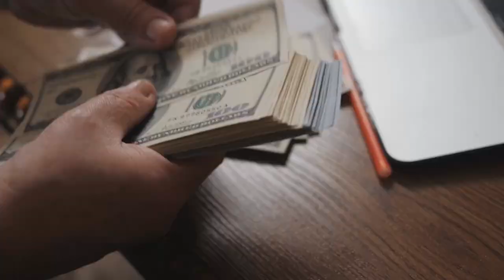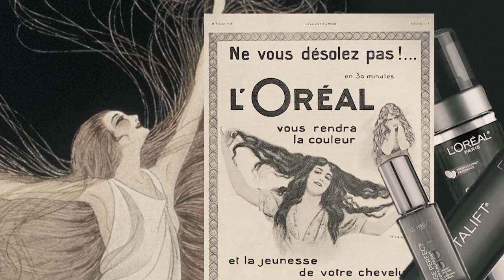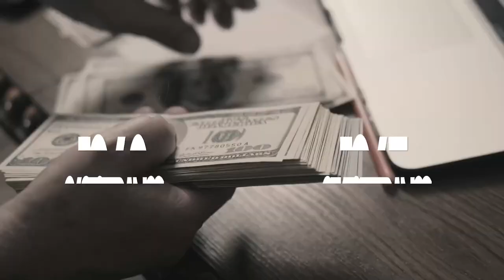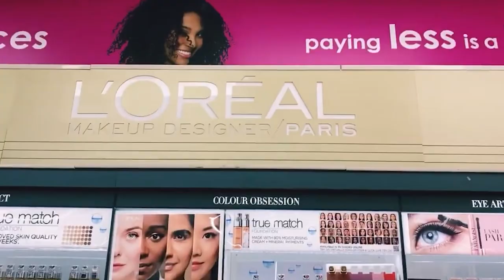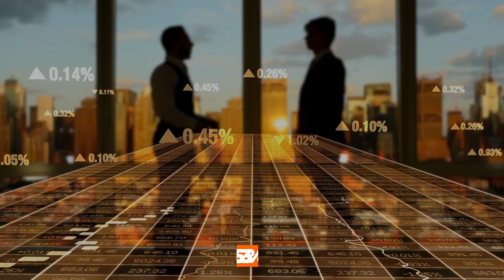The Nervous Thinker and L’oreal Paris founder; Eugène Schueller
The Nervous Thinker Who built L’oreal. Today we're going to tell you the story of L'Oréal Paris inventor.

Thanks to Eugène Schueller, the first safe hair dye was developed and women could finally dye their hair without worrying about the chemical compounds they were applying to their scalp.

As the daughter of Eugène Schueller, Liliane Bettencourt began her career as an apprentice at L'Oréal when she was only 15 and then inherited the entire L'Oréal company at the age of 35. Françoise Bettencourt was the only child and heiress of Liliane Bettencourt which made her a billionaire and the richest woman in the world.